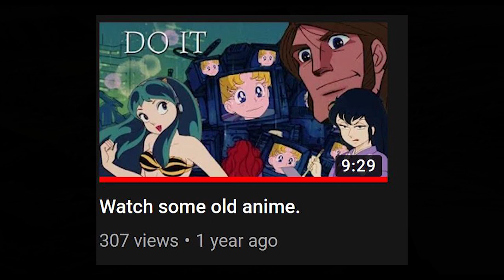Watch Some Old Anime 2: Movie Edition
Let's return to old anime and make it a yearly thing, alright anon?
This time around have some old movies.

All footage from these movies:
- Venus Senki (Venus Wars)
- Crusher Joe
- Roujin Z
- Neo Tokyo
- Angel's Egg (Tenshi no Tamago)

Additional music from:
- SDF Macross